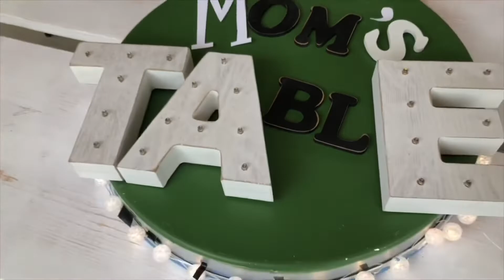다저스 생일 파티 아이디어 | 아들 생일 잔치 준비 데코레이션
Cooking 🍳
Craft 🎨
Wood Work 🔨
All Magic from MOM’S TABLE

🎈심기운 자리에서 푸르게 살기

장비라고는
아이폰이 전부지만
소박하고 맛있는 그리고 크리에이티브한 테이블로
나아가겠습니다

매주 월요일, 목요일 밤 9:00 업로드 합니다!

📶 톱니바퀴를 누르면 좋은 화질로 보실수 있어요
        [퀄러티 선택] [HD로 보세요]

▶️ Craft 아이디어 창고
▶️ 아이들을 위해 집에서 만드는 간식 요리
➡️ 목공을 통해 새로운 gift 찾아가는중
⏹ 집안에서 할수 있는 게임